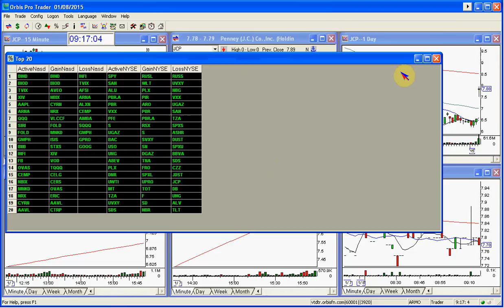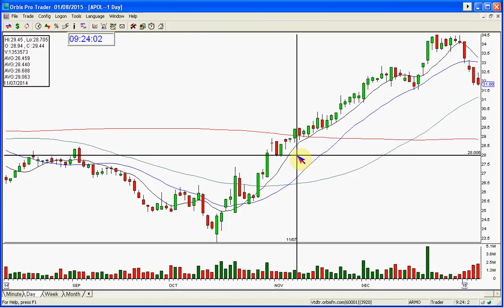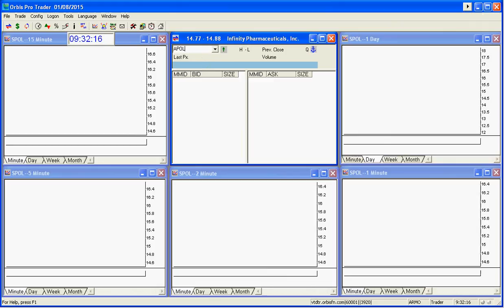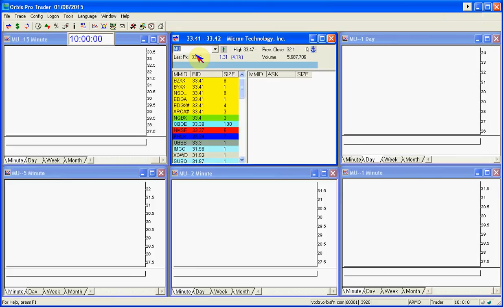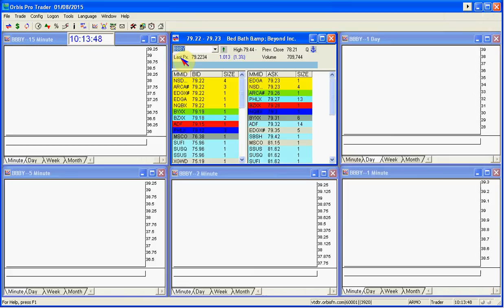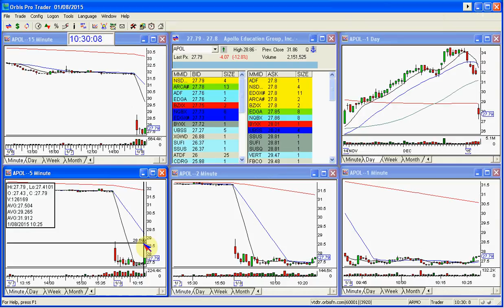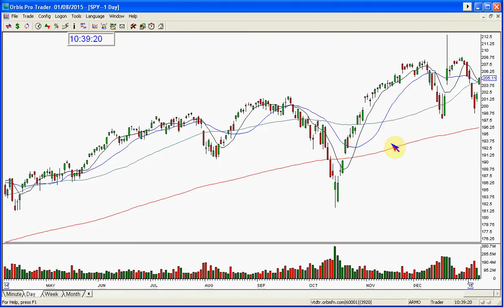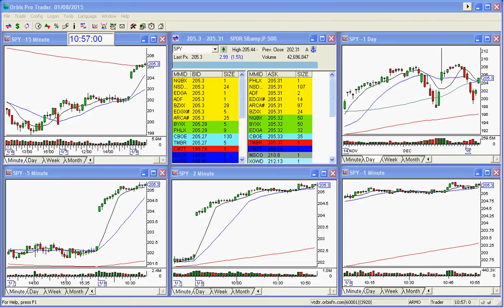THE STOCK SWOOSH SHOW LIVE TRADING ROOM-1-8-2015